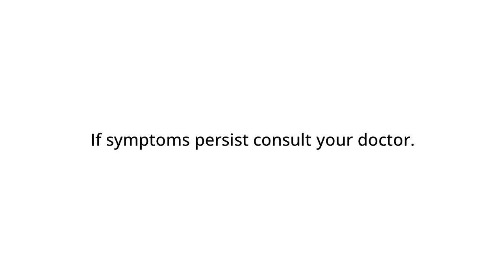Kremil-S New Radio Commercial (2023) (R3F's NewGen)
Unilab Yan!

Aluminum Hydroxide + Magnesium Hydroxide + Simeticone is the generic name of Kremil-S

ThouShallNotSteal (Exodus 20:15)
HuwagMagnakaw (Exodus 20:15)